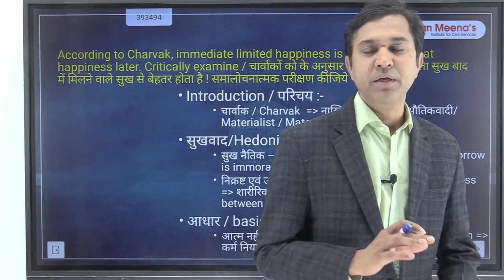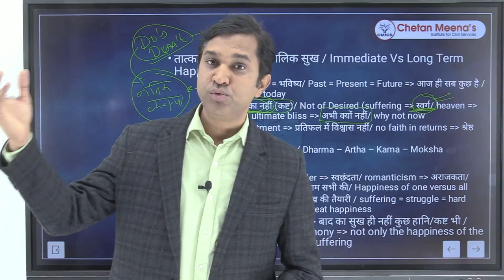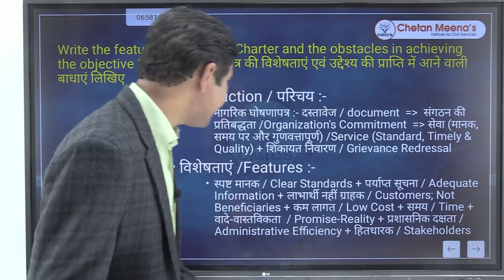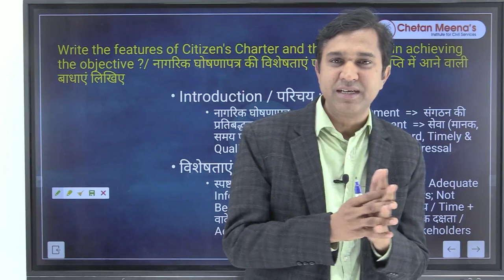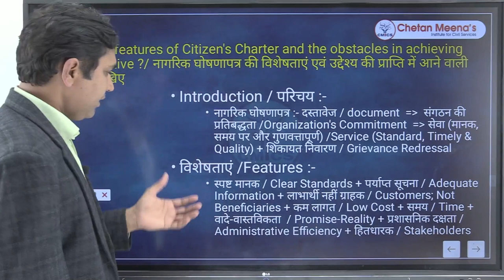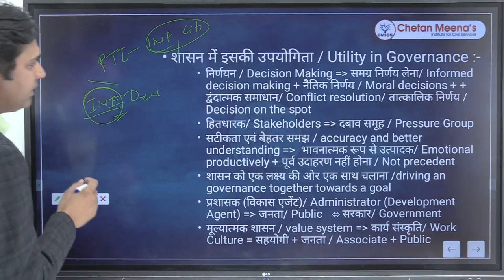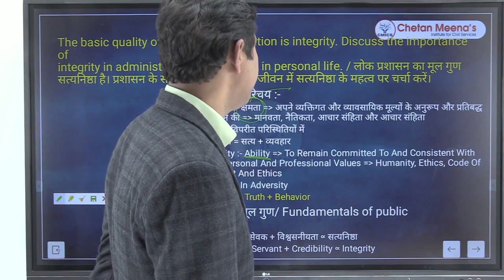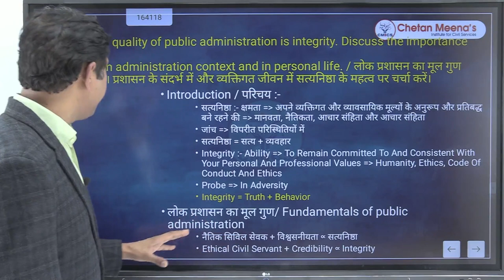🔴Mains Test Discussion | Module -5 | MPPSC 2021 | By Chetan Meena Sir | CMICS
इस वीडियो में हम 13 जनवरी  को हुए मैन्स 2021 के टेस्ट के कुछ प्रश्नों पर चर्चा करेंगे।
जैसे - चार्वाक के अनुसार तत्काल मिलने वाला सुख बाद में मिलने वाले सुख से बेहतर होता है इसकी समालोचना कीजिये।

Our Related courses:
MPPSC Mains Live Answer  Writing Programme
MPPSC Prelims Mentorship Batch
MPPSC Mains Mentorship Batch
MPPSC Pre + Mains Batches in Both Medium
MPPSC Undergraduate Batch in Both Medium
MPPSC Prelims Test Series